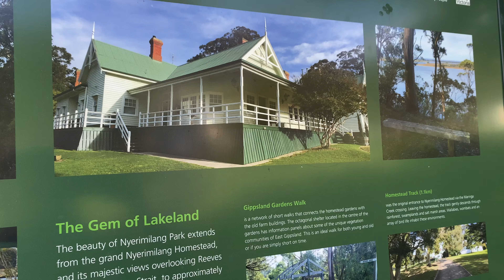Vlog 146: At the Seaside (Mostly).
This is what I got up to this week on my property in rural Victoria, Australia.

This weekend, Will and I were mostly at the house at the beach. You and I have been there many times before but, for Will and me at least, it is always a lovely treat to get away from things for a few days. Whilst there, we made a short trip to a local tourist attraction, Nyerimilang Park. This former farmstead turned out to be excellent. Part garden, part museum, we had a lovely but all-too-brief time there so will be going back for sure for a better look round.

Timestamps:

00:00 - Banging on About Being at the Seaside
02:00 - Heading to the Beach
03:44 - On the Beach
06:38 - Nyerimilang Park
10:33 - Beach Sunrise
12:04 - Chariots of Will
12:43 - Back Woods Plant & Goodbye

Listen to Will on the radio every Saturday evening (unless we’re away!) from 7pm-10pm AEST on regfm.com.au.

All commercial products mentioned in this video were bought using my own money. My opinions of them are entirely my own and based on my experiences of using them. Unless you're Husqvarna offering me a free electric ride-on lawnmower, I'm not interested in sponsorships, collaborations or gifts.

but I currently don't because I found it silly.

The Small Time acknowledges and pays respect to the Gunaikurnai Nation's people on whose Land I live and work. I recognise the significant role the past and future Elders play in the existence of The Small Time and the region. I am mindful that, since sovereignty was never ceded, the Land always was and always will be Aboriginal Land.